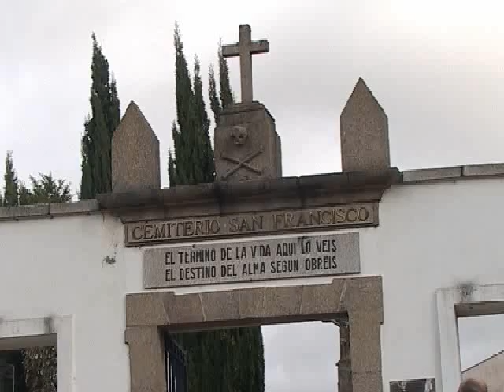AMPLIACIÓN HORARIOS CEMENTERIOS